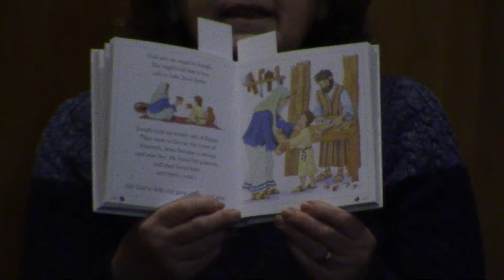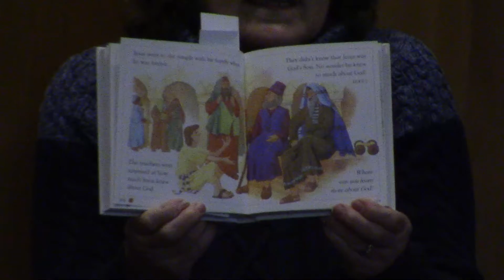1-27-2021 Church of the Cross Children's Message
Join Mrs. Shirley and learn about Jesus as a child.